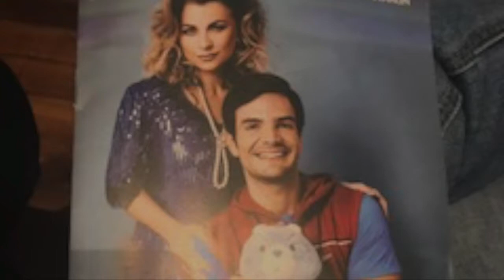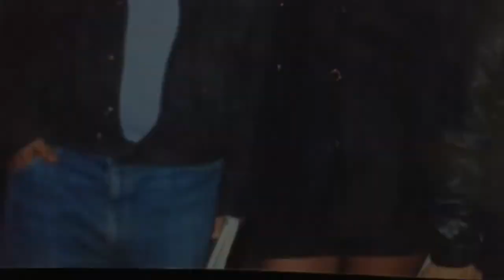DE HISTORIA EN HISTORIA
Un programa para hablar claro como hablamos todos.  Opinión sin compromiso con Claudia de Icaza, Aurora Valle y Lupita Martínez.  Todos los lunes